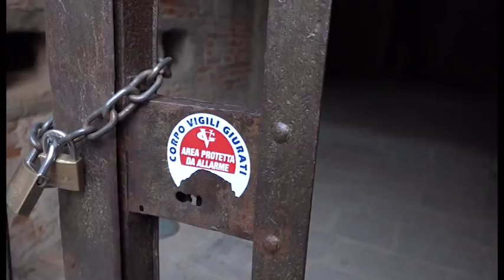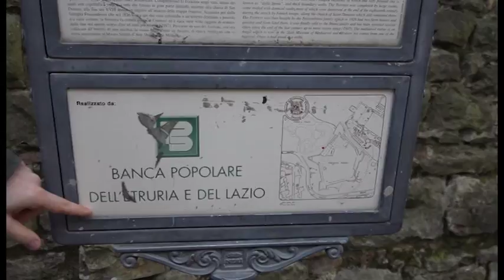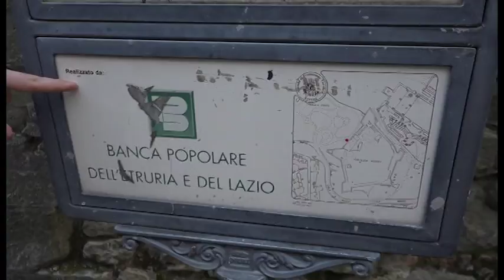Sos Arezzo Tv - Fortezza off limits